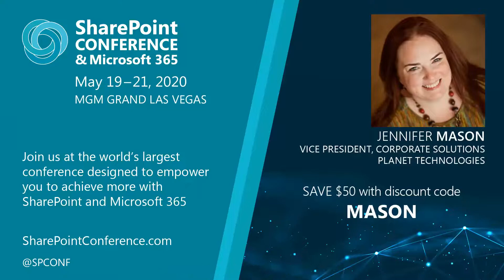Simple & Easy Communication using SharePoint Sites, SharePoint News and the SharePoint Mobile App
Session Preview:
Simple & Easy Communication using SharePoint Sites, SharePoint News and the SharePoint Mobile App by Microsoft SharePoint Server MVP, Jennifer Mason

Modern SharePoint Communication Sites provide you with an opportunity to change how you communicate with your users. From building effective information sites, rolling up news and accessing content through the mobile app - your users are always able to access the information and data they need. Join us in this session to go back to the basics and learn what you can do with Communication sites immediately out of the box - no code and custom configurations - just powerful tools and solutions that are just a few clicks away.